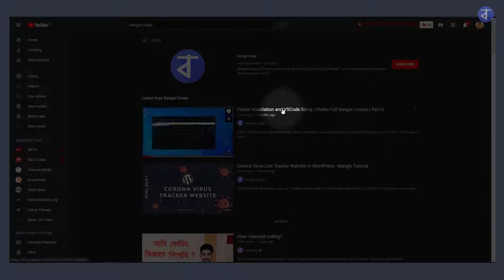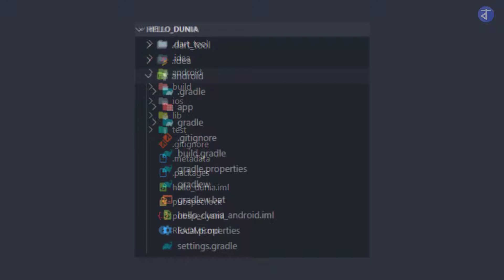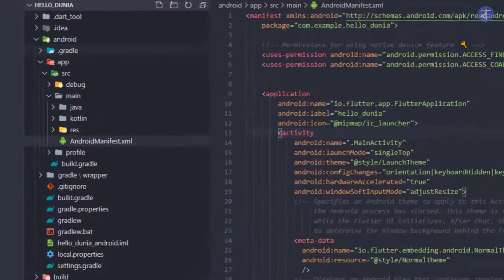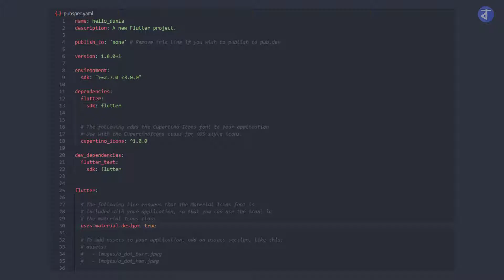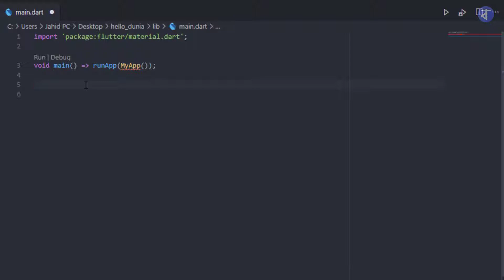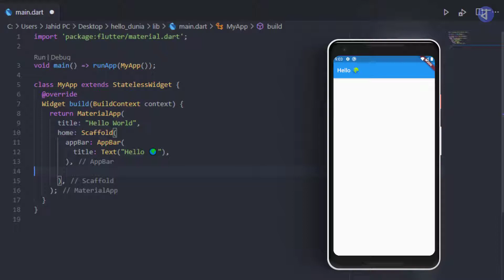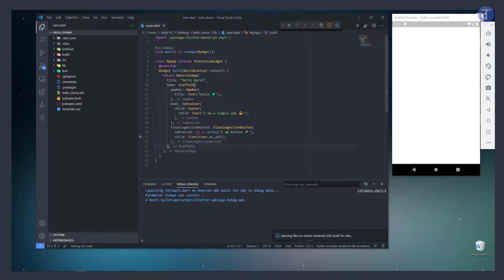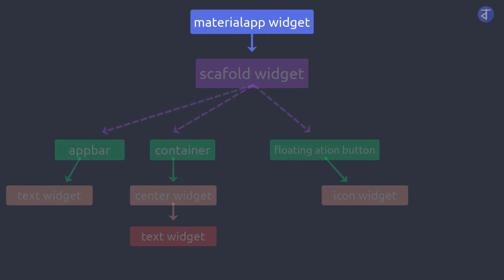Flutter Directory Structures & Code Structure | Flutter Full Bangla Course | E4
The Anatomy of a Flutter App - Flutter Directory Structures & Code Structure | Flutter Full Bangla Course
We have discussed Flutter Directory Structures and it's coding conversion.

About Flutter.
Flutter is an open-source UI software development kit created by Google. It is used to develop applications for Android, iOS, Linux, Mac, Windows, Google Fuchsia, and the web from a single codebase. The first version of Flutter was known as codename "Sky" and ran on the Android operating system.